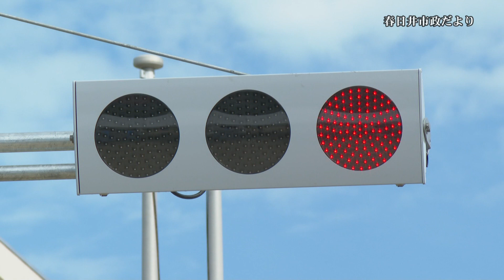市政だより 春日井市総合防災訓練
令和５年８月27日に、石尾台小学校を会場として、春日井市総合防災訓練を実施しました。

訓練の様子は市HPでも紹介しています。